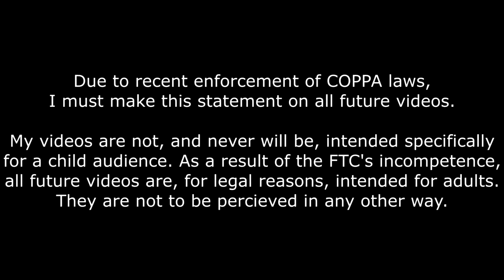Shadow the Hedgehog- Digital Circuit Hero Mission A-Rank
There aren't really any good video guides on this game, so I figure I'll make them.